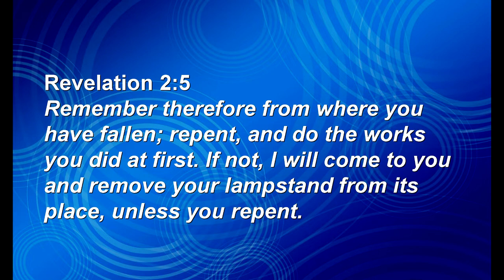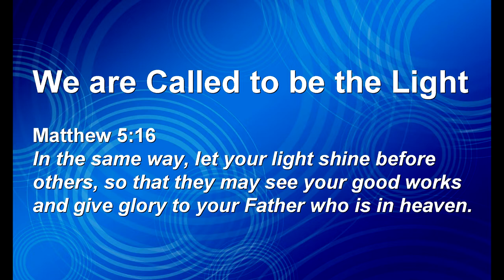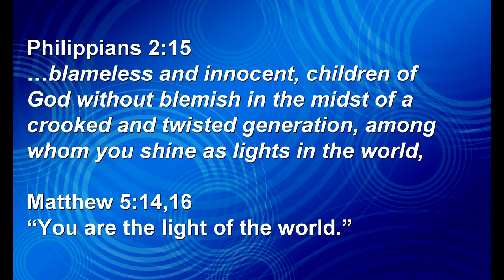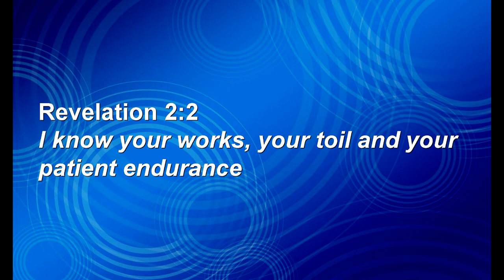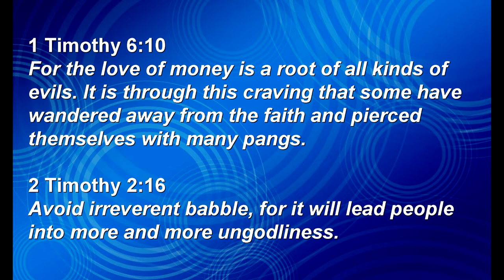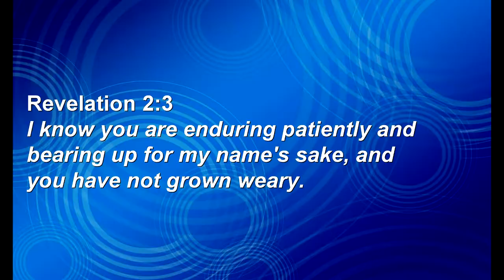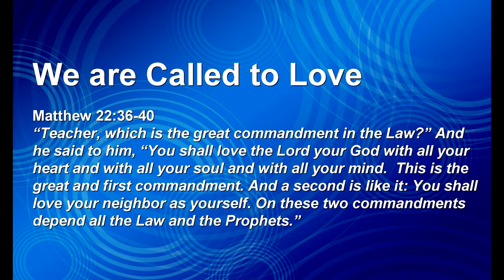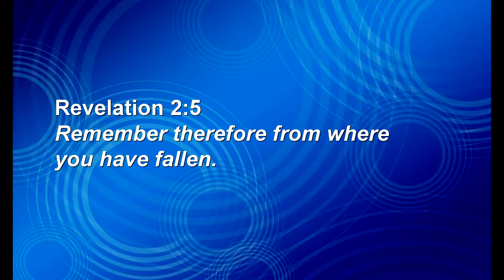Summer Sermon Series: Return to Your First Love